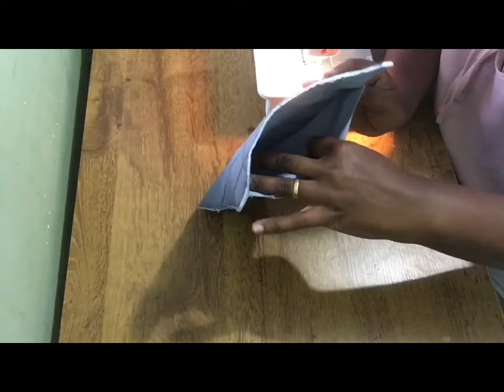Como fazer bolsas de tecido na máquina doméstica | passo a passo fácil.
BOLSA VERMELHA COM CINZA

Materiais:
22x26cm (2x tecido principal, forro e manta)
Bolso Aba 19x16cm (1x tecido principal, forro e manta)
Bolso Frontal 25x20cm (1x tecido principal, forro e manta)
2x 40x20cm (forro do bolso Embutido e bolso de dentro)
1x 17x24cm (forró bolso Embutido aba)
Fole de baixo (fundo) 5x64cm (a mais para conferir)
Zíper 30cm principal
Zíper 18cm bolso Embutido Frontal
Zíper 15cm bolso Embutido Aba
Tecido de 8x130cm pra alça.
Tecido de 8x16cm pra meia argola
1 meia argola de 2,5cm
1 Regulador de 2,5cm

BOLSA TIRACOLO
Essa bolsa tiracolo é uma versão diferente e muito fácil de fazer e com pouco material você consegue fazer ela.

Fica até o final que eu vou te passar todos os truques.

✅ MEDIDAS E DICAS NO DECORRER DO VÍDEO. 😃🥰

Ainda não faz parte da família do Ateliê Juliana Extremarte?

Me siga no Istagram, lá eu sempre coloco novidades em primeira mão.

bjos até a próxima..